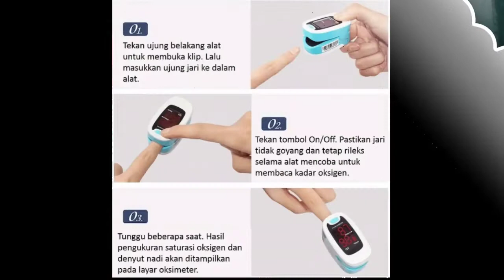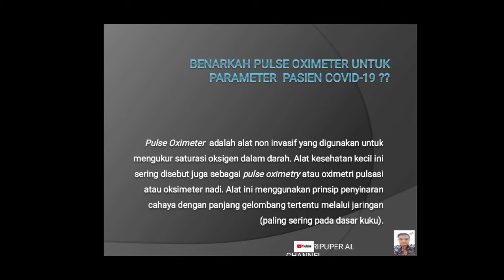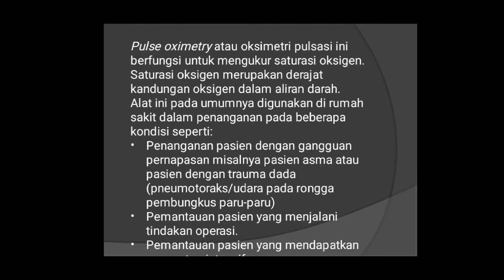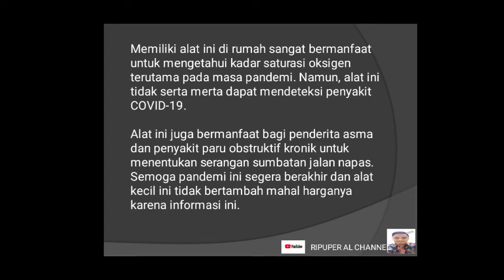Oximeter sebagai Parameter covid-19 untuk OTG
haloow guys, kali ini w mau berbagi informasi tentang,Oximeter.. dan apakah oximeter juga sebagai Parameter  covid-19 untuk OTG??

Kuy kita simak video ini guys, semoga bermanfaat untuk teman", terima kasih